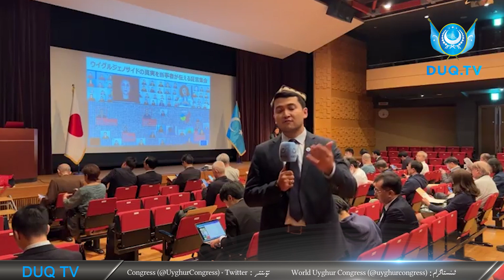توكيودا ئاخباراتچىلارغا لاگىر شاھىتلىرى گۇۋاھلىق بەردى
Tokyoda axbaratchilargha lagir shahitliri guwahliq berdi